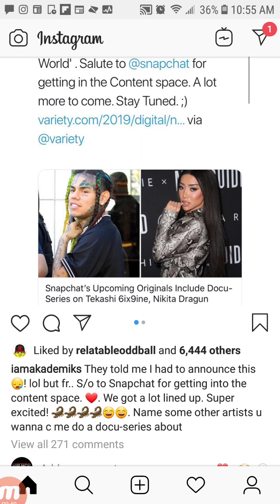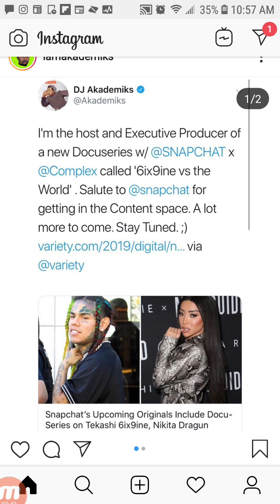6IX9INE Vs THE WORLD (AKADEMIKS Makes Major TEKASHI Announcement)